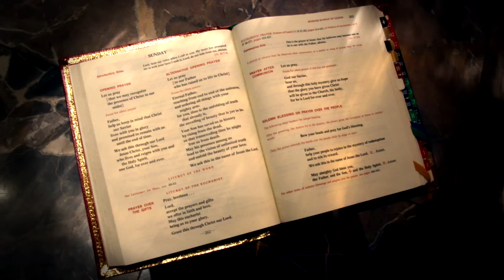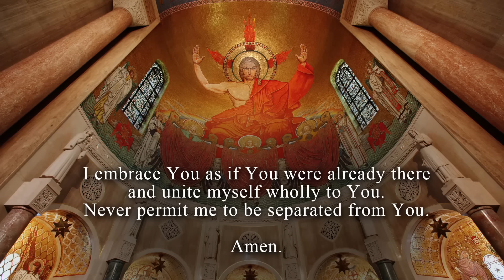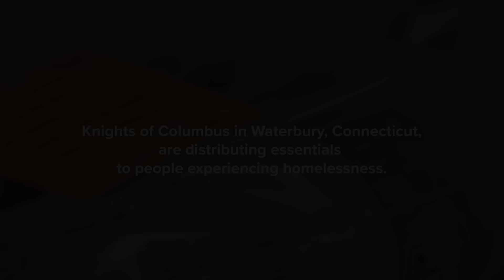The Sunday Mass — September 8, 2024 — 23rd Sunday in Ordinary Time CC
Mass readings: Twenty-third Sunday in Ordinary Time, Cycle B
The Sunday Mass | 9/8/24 | 23rd Sunday in Ordinary Time
Celebrant: Msgr Raymond East
Cantor & Organist of the Basilica

Do you know someone who can’t get to Mass and might enjoy this broadcast?  We would consider it a honor and blessing to welcome them to our liturgy.

Since 1952, the Roman Catholic Archdiocese of Washington has produced a weekly televised Mass for those who are homebound. Our 30 minute Catholic Mass is broadcast from the Basilica’s Crypt Church and is celebrated by priests from the Archdiocese of Washington and the Diocese of Arlington, featuring sacred liturgical music with a Cantor & Organist from the Choir of The Basilica.  The Christmas Mass and the Easter Mass are special one-hour broadcasts celebrated annually by the bishops of the corresponding diocese.

Our mission is to bring the blessings of Jesus Christ’s presence and love, through our broadcast, to the sick and those unable to leave their homes. We offer the The Sunday Mass online and locally on TV, airing on WDCW-50 every Sunday at 10:30 a.m. - 11:00 a.m. For a full broadcast channel listing of our televised Mass, as well as other information,

The Holy Mass is the greatest act of Evangelism the Church can offer the world.  It is the heart of Catholic worship.  Our broadcast continues today due to God’s grace and the generosity of our viewers. If you would like to support our mission and ministry, you can call toll free 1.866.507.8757 or donate to The Sunday TV Mass at The Basilica,

The Basilica of the National Shrine of the Immaculate Conception in Washington D.C., is a Catholic Church, a National Shrine dedicated to the Blessed Mother, patroness of our nation. It is a place of prayer, worship, pilgrimage, evangelization, and reconciliation. The Basilica invites people from across the country and beyond to share in the Eucharist’s ever-living presence.

Choir of the Basilica: Sacred Music at the National Shrine strives to transform hearts and minds through the power and beauty of music in the Roman Catholic Liturgy. It is guided by the belief that inspired liturgy leads to a transformation, deepening and awakening one’s faith. To learn more about our Shrine Choir,

The Basilica of the National Shrine of the Immaculate Conception gratefully acknowledges the following authors and composers whose materials are employed in this Mass: Entrance: Come, You Sinners, Poor and Needy; ©  1979, Church of Redeemer. Gospel: Mode VI. Copyrighted materials broadcast and reprinted with permission under Onelicense.net # A-701285.

0:00 Entrance Hymn
1:05 Opening Prayer
3:26 1st Reading
4:22 Responsorial Psalm
6:11 2nd Reading
8:58 Gospel & Homily
15:53 Liturgy of the Eucharist
26:54 Closing Prayer
28:01 End Credits